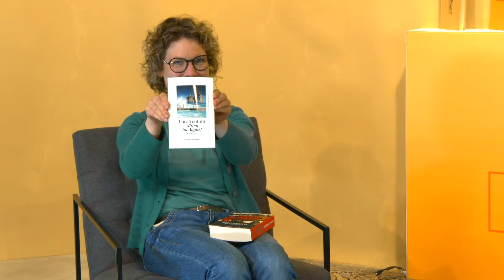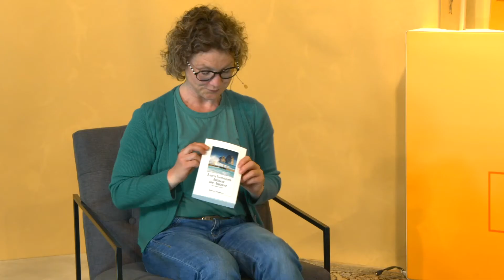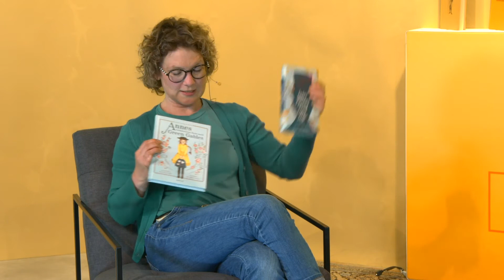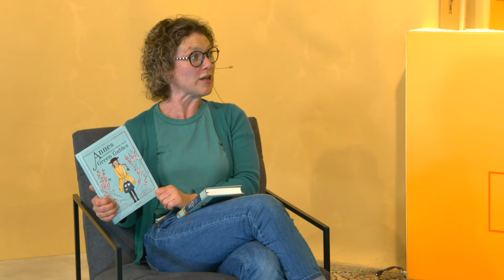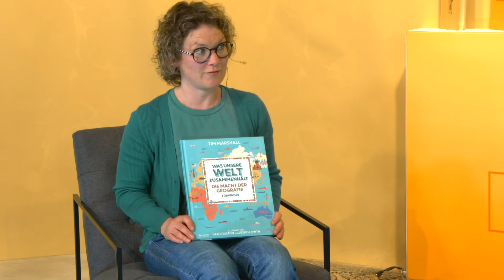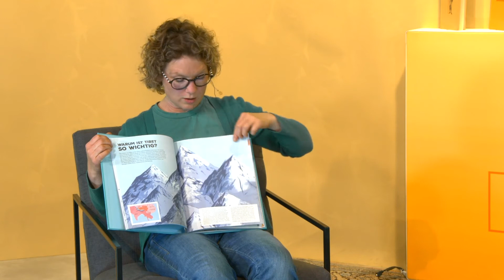Mit diesen Büchern die Quarantäne verkürzen | Book-Talk mit Lesenswert